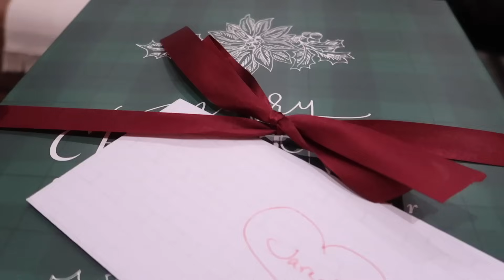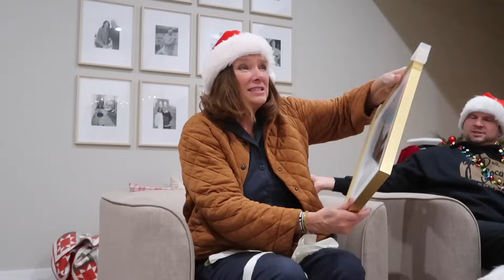** The Magic of Christmas: Family Traditions & Holiday Memories ** Spending Christmas with family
Christmas. The word itself conjures images of twinkling lights, crackling fires, and joyous laughter echoing through snow-dusted streets. But for many of us, the true magic of Christmas lies not in the decorations or the presents, but in the warmth of family traditions and the shared memories that become woven into the fabric of our lives.

Imagine the scene: the aroma of cinnamon spice and pine needles filling the air, a crackling fire casting flickering shadows on the walls, and loved ones gathered around a tree adorned with sparkling ornaments. Grandpa regales the younger generation with tales of Christmases past, while Grandma bustles in the kitchen, perfecting her famous gingerbread cookies. Laughter spills like eggnog as stories are swapped and carols are sung, voices blending in joyful harmony. It's a moment of pure magic, a timeless tableau of connection and shared joy.

These traditions, big or small, become the threads that bind families together across generations. From the annual baking of Christmas cookies, passed down from mother to daughter, to the ritual of caroling through snow-covered neighborhoods, each practice carries the weight of countless memories and whispers of loved ones past. As we light the candles on the advent wreath, or unwrap carefully chosen gifts, we're not just celebrating the birth of Christ, but also the enduring love and support that makes family the greatest gift of all.

So this Christmas, as you gather with your loved ones, cherish the moments. Savor the laughter, embrace the traditions, and allow yourself to be swept away by the magic that only family can create. For in these shared experiences, in these echoes of love and laughter, lies the true spirit of Christmas, a spirit that will warm your heart long after the last carol is sung and the final present is unwrapped.